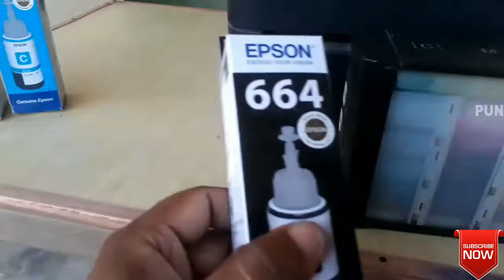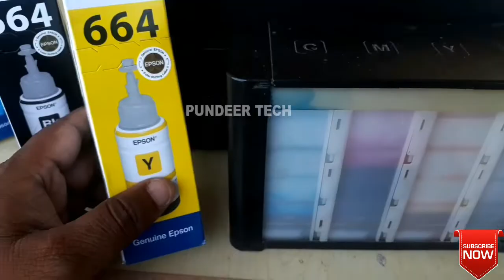How to Refill Ink Epson L210 | How to Refill ink in Epson L380 l Epson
Namaskar Dosto aapka swagat hai our channel "PUNDEER TECH"
Dosto aaj ki video main maine bataya hai ki aap kaise epson printer ke ink tank ko ink se kaise refill karenge.

1. how to refill epson l220 ink |
2. how to refill epson l220 |
3. how to refill epson l220 driver |
4. how to refill epson l220 ink |
5. how to refill epson l220 manual |
6. how to refill epson l220 printer |
7. how to refill epson l220 specifications |
8. how to refill epson l220 review |
9. how to refill epson printer ink |
10. how to refill epson printer |
11. how to refill epson printer cartridges |
12. how to refill epson printer l100 |
13. how to refill epson printer l210 |
14. how to refill epson l800 printer |
15. how to refill epson workforce 610 printer cartridges |
16. how do i refill epson printer cartridges |
17. how to refill ink in epson l800 printer |